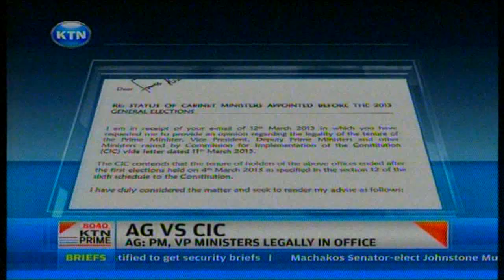News: AG and CIC differ over cabinet's existence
Attorney General Professor Githu Muigai is on a collision course with the commission for the implementation of the constitution over the continued existence of the current cabinet. While commission chairman Charles Nyachae claims that Prime Minister Raila Odinga, vice president Kalonzo Musyoka and cabinet ministers are in office illegally...the AG overruled Nyachae saying cabinet is constitutionally in place until the next government takes over...and as sam ogina reports Nyachae's interpretation of the constitution is bound to create a power vacuum in the country.